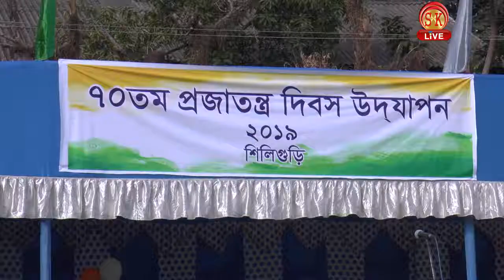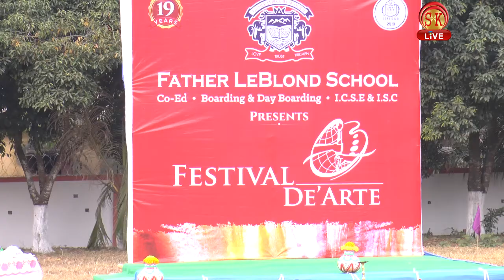Bhojpuri Weekly News | 26th January 2019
कउन विद्यालय मनईनी आपना 50 वरष, गणतंत्र दिवस के उपलक्ष में ?
देखि कब आ रहल बानी प्रधानमंत्री नरेंद्र मोदी, सिलीगुड़ी में ?
साथे आउरो भोजपुरी समाचार ।।